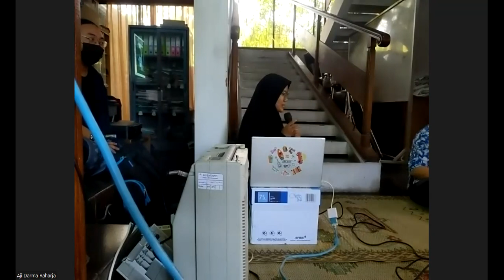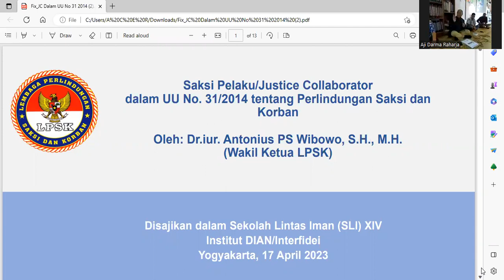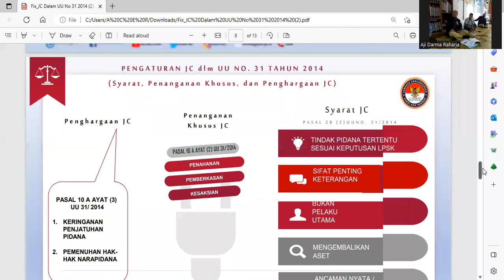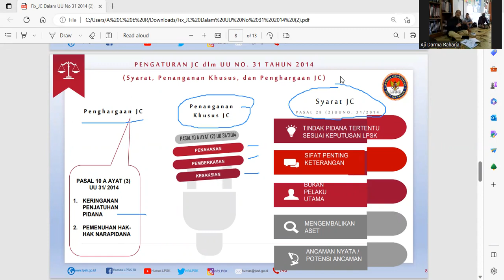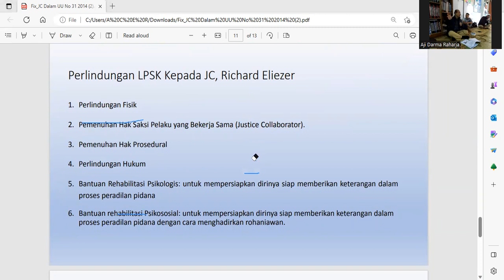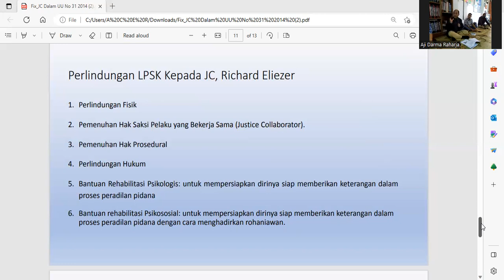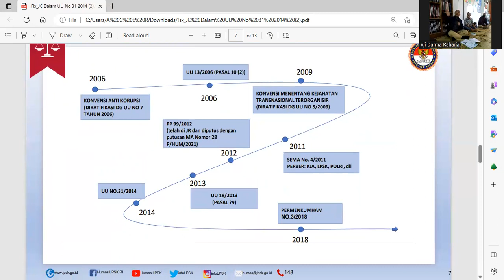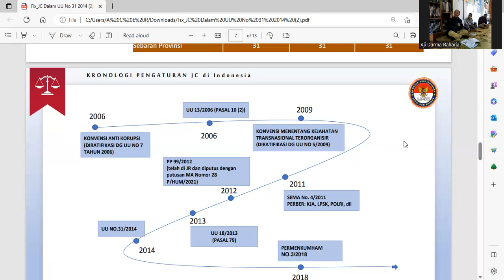Pentingnya Justice Collaborator untuk Menegakkan Keadilan & Kebenaran | Sekolah Lintas Iman XIV